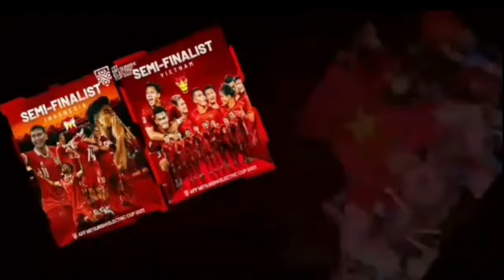Đội tuyển Việt Nam: Vì sao ông Kim Sang-sik chưa thể 'thay máu' lực lượng?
1- Đội tuyển Việt Nam: Vì sao ông Kim Sang-sik chưa thể 'thay máu' lực lượng?

2.  U16 Việt Nam thắng sốc U16 Nhật Bản

3- U16 Việt Nam bất ngờ thắng ấn tượng U16 Nhật Bản

4 - HLV Brazil viết tâm thư xúc động, tiết lộ lý do tuyển trẻ Việt Nam thắng liên tiếp Uzbekistan và Nhật Bản tại Trung Quốc